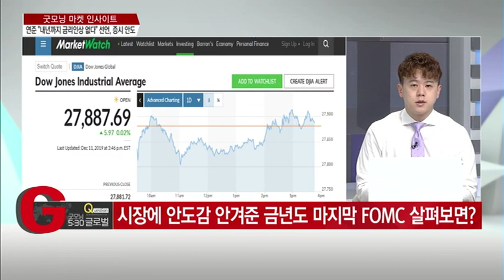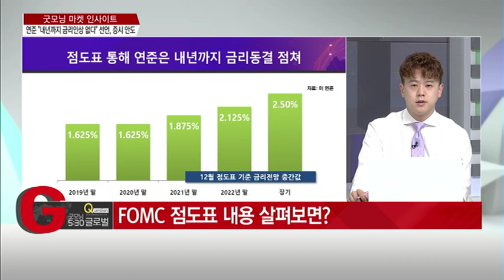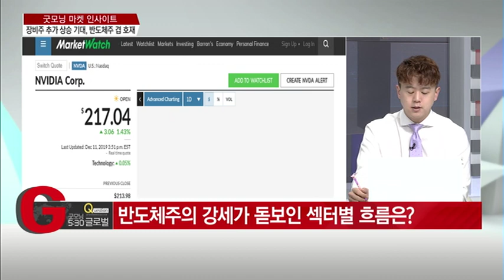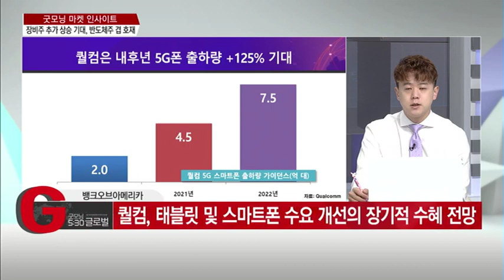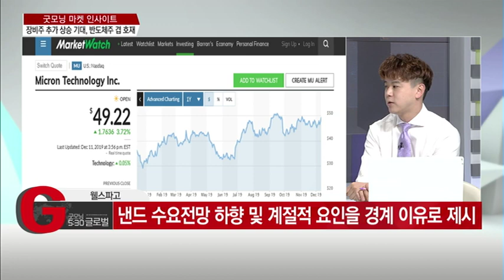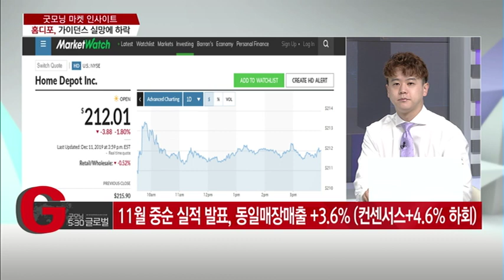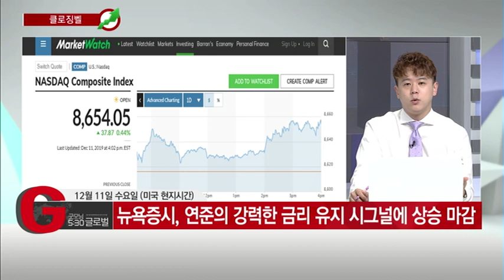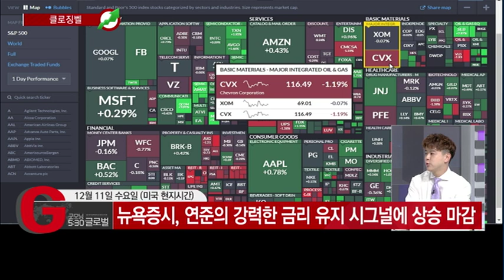[굿모닝마켓인사이트 1부] 연준 '내년까지 금리인상 없다' 선언, 증시 안도 - 최진석/(증시, 증권)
12/12 굿모닝 530 글로벌 1부